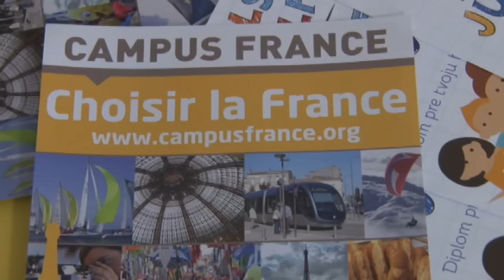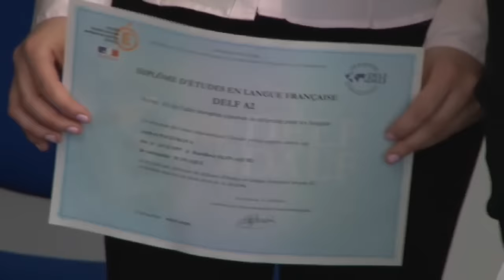Prvé francúzske certifikáty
Na prievidzskom gymnáziu sa po prvý krát rozdávali certifikáty z francúzskeho jazyka. Úroveň A2 dosiahlo 9 maturantov. Vo Francúzsku by sa už určite nestratilil.